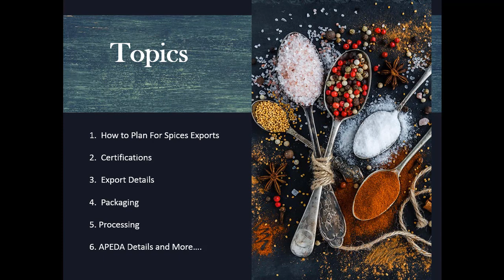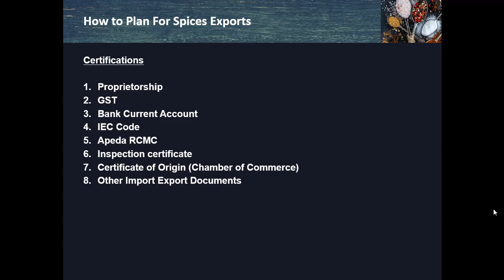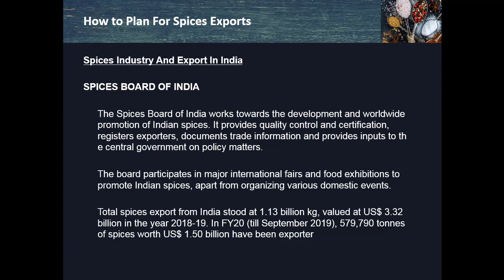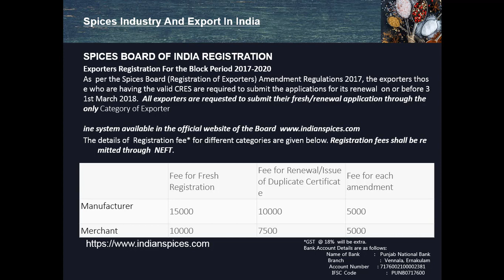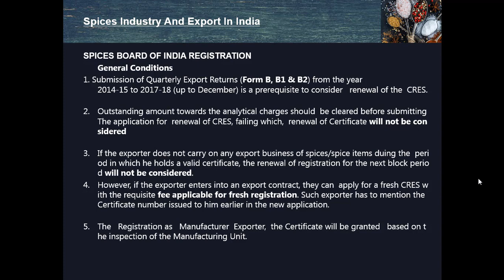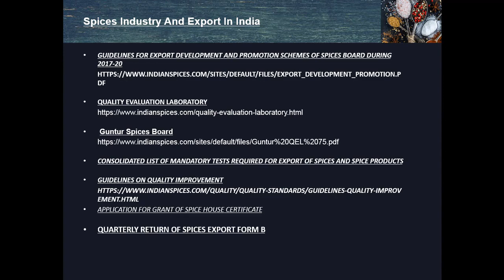𝑊ℎ𝑖𝑐ℎ 𝐷𝑜𝑐𝑢𝑚𝑒𝑛𝑡𝑠 𝑎𝑟𝑒 𝑅𝑒𝑞𝑢𝑖𝑟𝑒𝑑 𝑓𝑜𝑟 𝐸𝑥𝑝𝑜𝑟𝑡𝑖𝑛𝑔 𝑆𝑝𝑖𝑐𝑒𝑠? | 𝑇𝑒𝑙𝑢𝑔𝑢-𝑉𝑖𝑑𝑒𝑜-2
👍𝙀𝙭𝙥𝙤𝙧𝙩 𝙄𝙢𝙥𝙤𝙧𝙩 𝘾𝙤𝙪𝙧𝙨𝙚 𝙄𝙣 𝙏𝙚𝙡𝙪𝙜𝙪:👍

👍𝑹𝒆𝒈𝒂𝒓𝒅𝒔👍
𝕎𝕖𝕝𝕔𝕠𝕞𝕖 𝕥𝕠 𝔹𝕦𝕤𝕚𝕟𝕖𝕤𝕤 𝕋𝕣𝕒𝕚𝕟𝕚𝕟𝕘 𝕚𝕟 𝕋𝕖𝕝𝕦𝕘𝕦